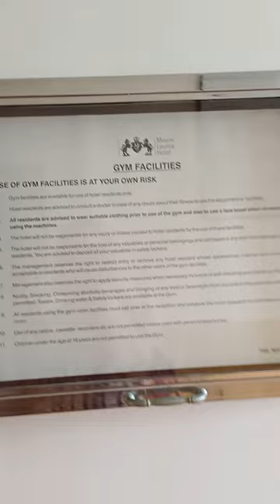Тренажерный зал на Шри-Ланке